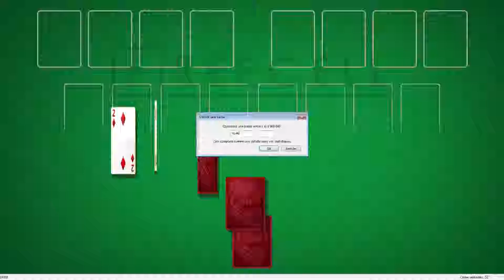Solution to freecell game #6146 in HD